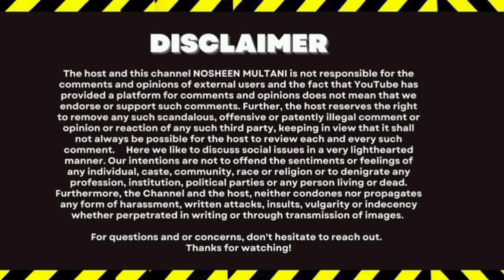Aj Es Video Me Kuch New He😂Bhojo To Mane Warda Bebo Or Zahid Ki Sulha😓nosheenmultani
Sitara yaseen
sitara yaseen update
nosheen multani
nosheen multani vlogs
sitara yaseen family
Babar Akbar
Naina Akbar
dilbar yaseen
Salma yaseen
Saba Ibrahim
Saba ki shadi